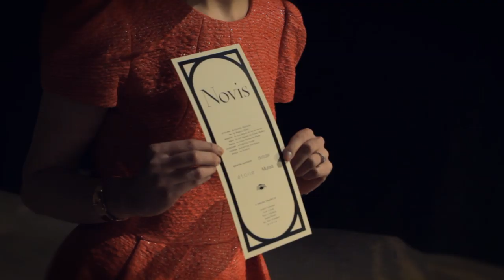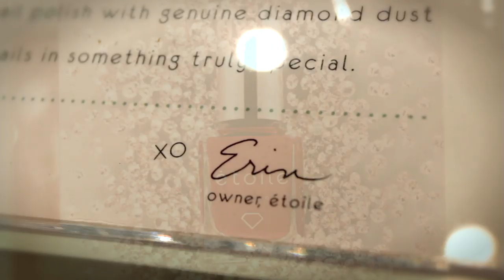Backstage at NY Fashion Week - étoile and Novis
Check out how étoile polish created the perfect nail look for the fashion label Novis at New York Fashion Week.